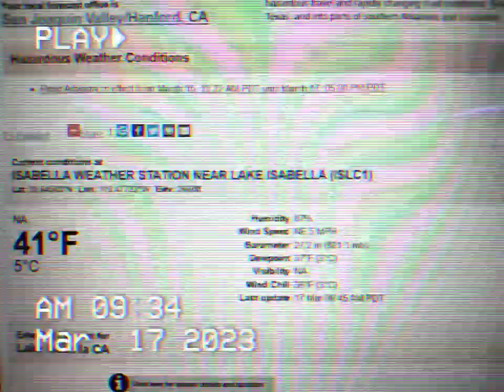NOAA RADIO IN LAKE ISABELLA CA